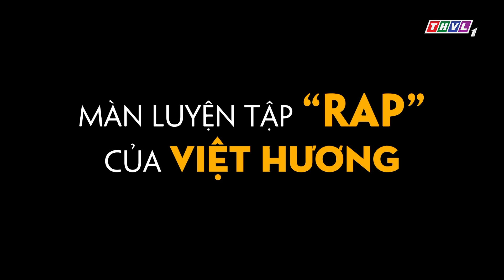Màn rap cực chất của Việt Hương làm khuynh đảo Táo Xuân 2022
Công ty điện tử Sharp Việt Nam hân hạnh đồng hành cùng chương trình “Táo Xuân Nhâm Dần 2022”.
Táo Xuân Nhâm Dần 2022 - Nghĩa Tình Nhân Gian đang đến rất gần! Trong lúc chờ đợi, mời quý khán giả xem lại Táo Xuân các năm tại đây:
Quý khán giả nhớ đón xem "Táo Xuân Nhâm Dần 2022 - Nghĩa Tình Nhân Gian" vào lúc:
⏰ 20h ngày 31/01/2022 (đêm 29 Tết)
📺 Trên kênh THVL1
Tải ứng dụng THVLi để xem nhiều hơn: